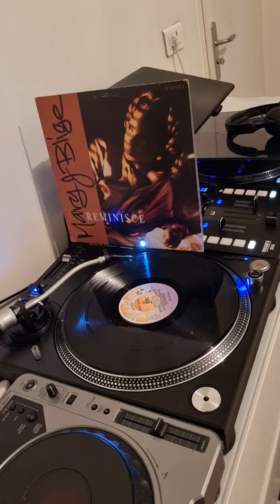MARY J BLIGE (reminisce) bad boy remix